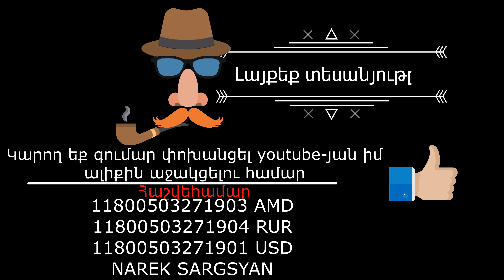Տեղերի վանք/վանական համալիր/dxeri vanq/Монастырь Тегер/Tegher Monastery/Monastery/Աշտարակ/Аштарак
Տեղերի վանք/վանական համալիր/dxeri vanq/Монастырь Тегер/Tegher Monastery/Monastery/Աշտարակ/Аштарак /armenia dron ashtarak dxeri vanq dron dron armenia hayastan hayastan